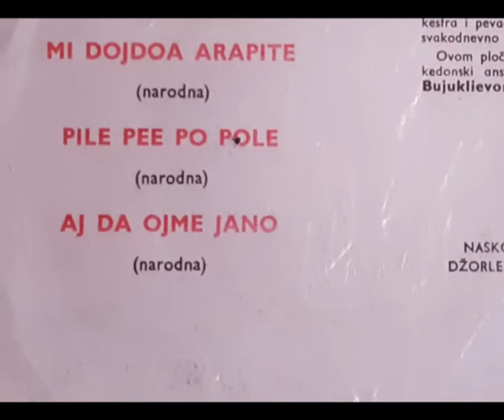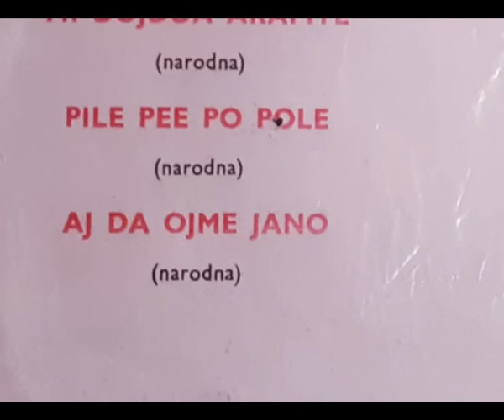Irinka Bujuklieva - Aj da ojme Jano